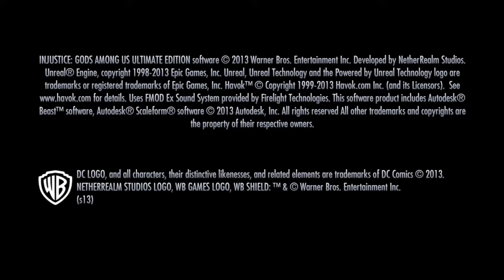BROTHERLY LOVE | Injustice: Gods Among Us